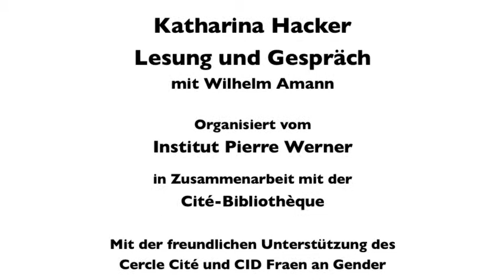Institut Pierre Werner - Katharina Hacker - Lesung und Gespräch